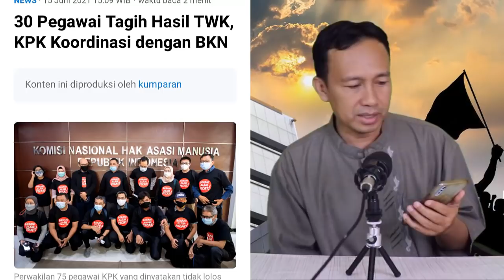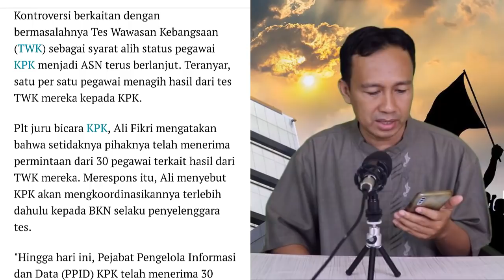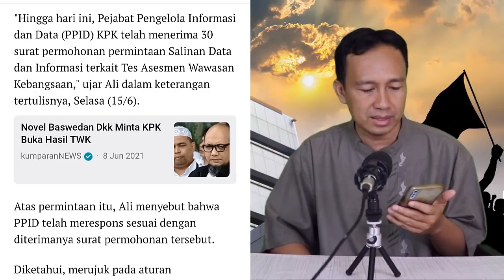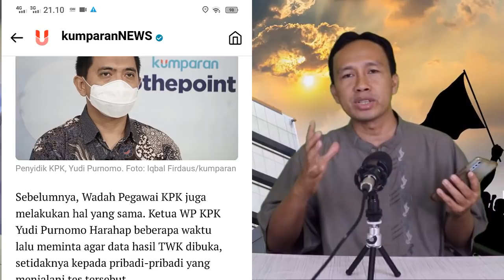YA AMPUN!! DI TES WAWASAN KEBANGSAAN, JAWABAN FIRLI BAHURI DITANYA PILIH PANCASILA ATAU AGAMA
DI TES WAWASAN KEBANGSAAN, JAWABAN FIRLI BAHURI DITANYA PILIH PANCASILA ATAU AGAMA